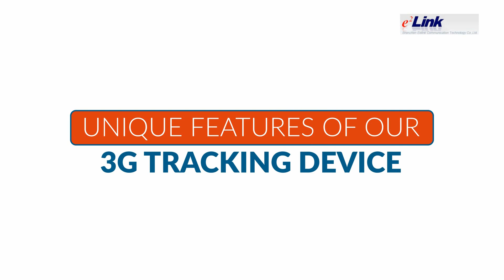3G Vehicle GPS Tracker - U-Blox Chip Compatible with UMTS/HSPA Module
Shenzhen Eelink Communication Technology Co., Ltd. launches TK319-H, a 3G vehicle GPS tracking device using U-Blox Chip compatible with UMTS/HSPA module for easy 2G to 3G upgrade for the best vehicle GPS Tracking Solutions.